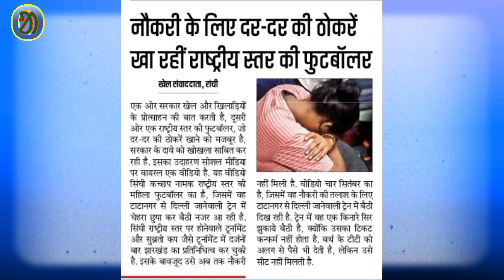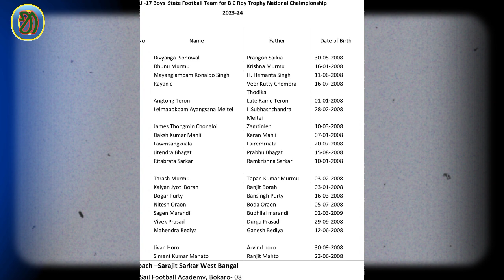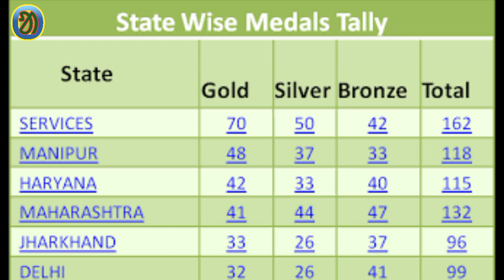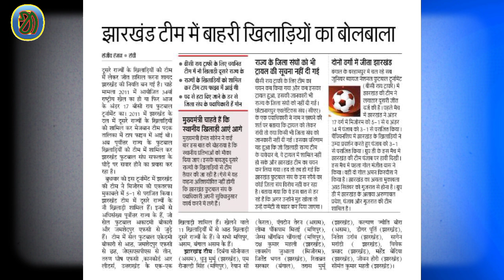झारखंड के खिलाड़ियों का हाल खराब/झारखंड में बाहरी खिलाड़ियों का दबदबा/ᱡᱷᱟᱨᱠᱷᱚᱱᱰ ᱨᱮ ᱵᱟᱦᱨᱮ ᱨᱤᱱ ᱠᱷᱤᱞᱟᱲᱤ